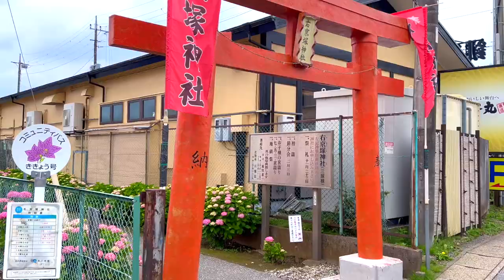京成線が鳥居や山門の前の踏切をいく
0:00 イントロ
0:10 葛飾八幡宮 (京成八幡駅)
1:31 鬼越鬼高鎮守 神明社 (鬼越駅)
2:14 良観寺 (京成金町線 柴又駅)
2:49 右京塚神社 (京成松戸線 初富駅ー鎌ヶ谷大仏駅)